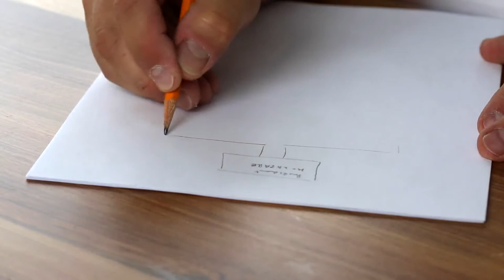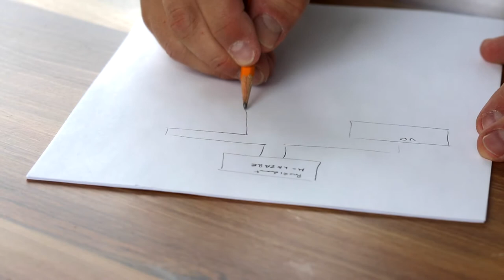Power of Free